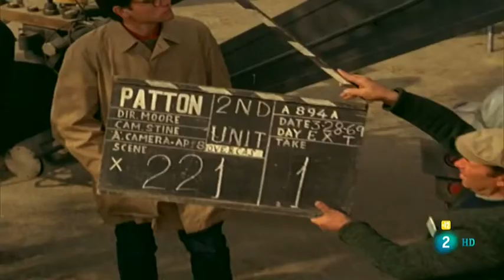Sesión salvaje. Días de Cine. TVE